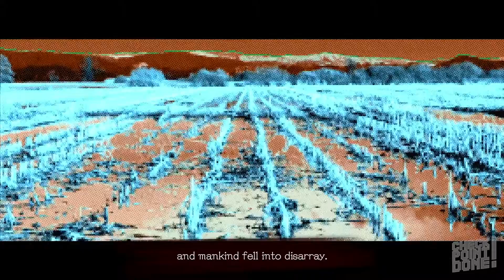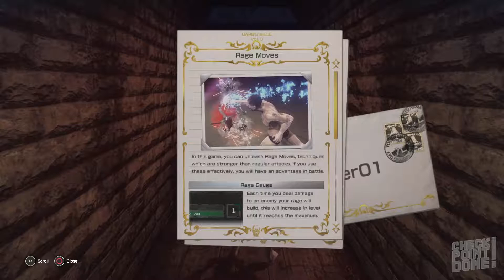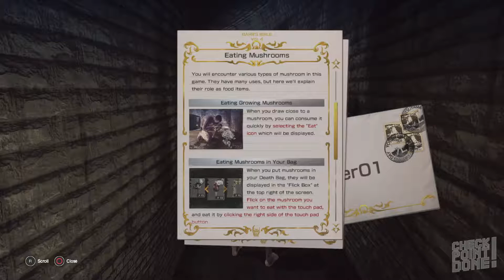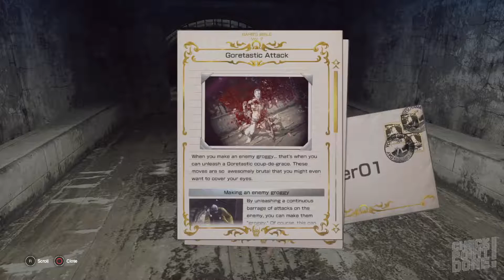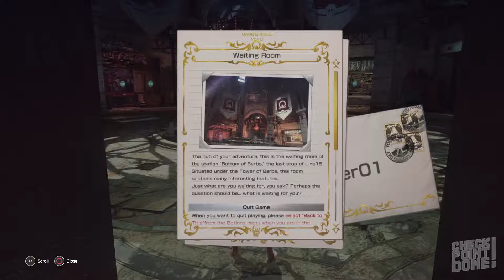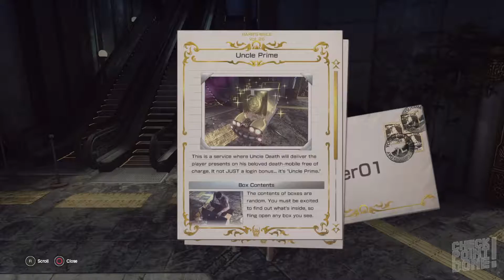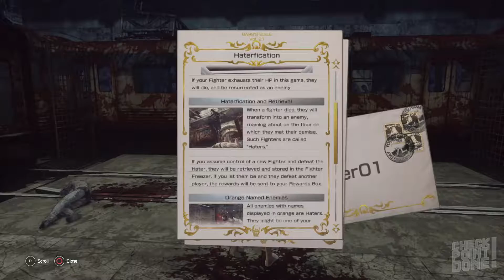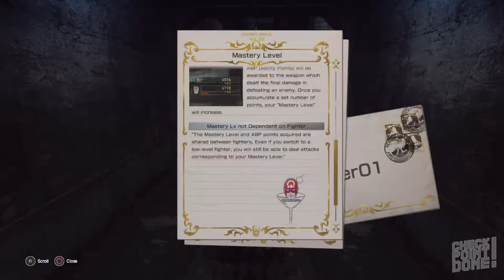Quick Look - Let It Die